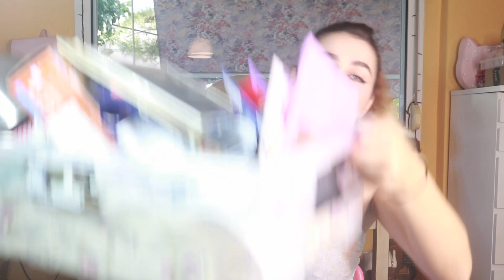JUMBO HAUL: Καλοκαιρινές αγορές για το σπίτι και το ενοικιαζόμενο airbnb!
Γεια σαααααααας,

άλλο ένα jumbo haul με καλοκαιρινές αγορές είναι εδώ!
Πήρα πράγματα για το σπίτι αλλά και το σπίτι που νοικιάζουμε στο airbnb, τώρα μέσα στο καλοκαίρι προκύπτουν συνέχεια τέτοιες αγορές!
Τι άλλο βίντεο θέλετε να δείτε μέσα στο καλοκαίρι; Πείτε μου τις ιδέες σας :)
Ευχαριστώ πολύ που με παρακολουθήσατε, τα λέμε στα σχόλια!